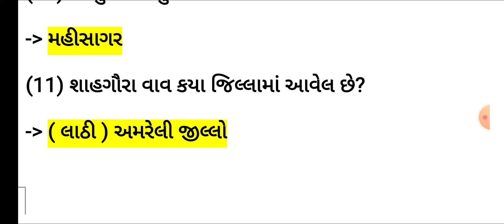ગુજરાત ની વાવ | Gujarat ni vav | ગુજરાતનો સાંસ્કૃતિક વારસો | Gk Ask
1)Gujaratnivav
2)ગુજરાતનીવાવ
3)ગુજરાતનોસાંસ્કૃતિકવારસો